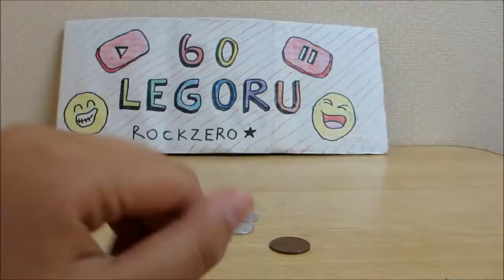かんたん表面張力実験！！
１円で出来るかんたん表面張力実験！